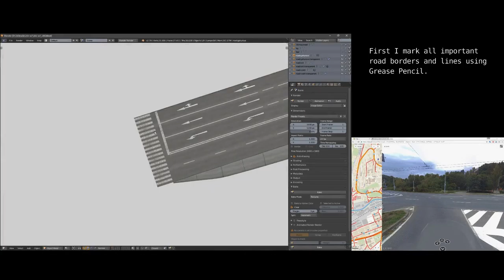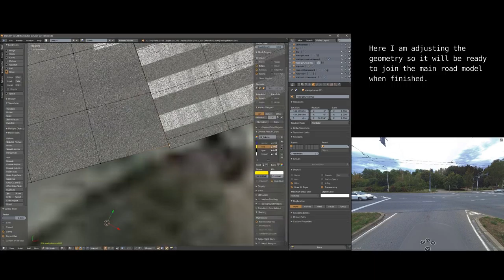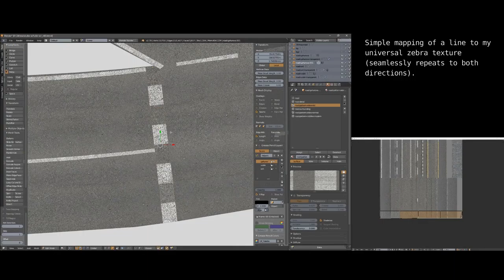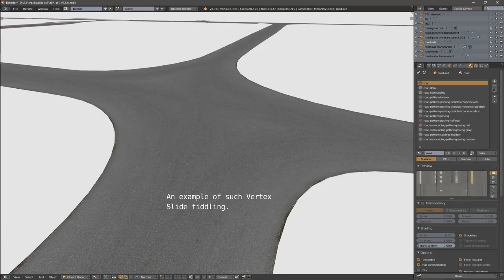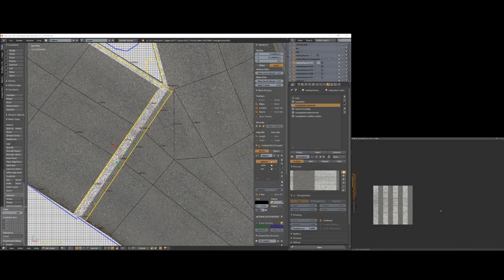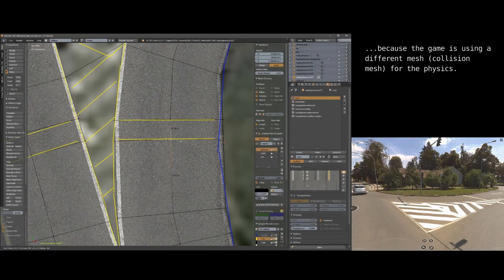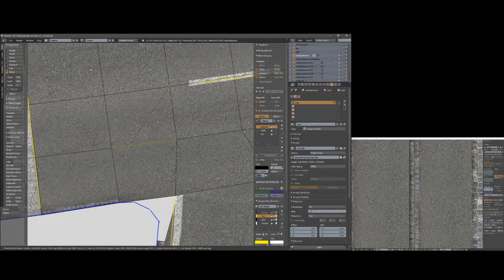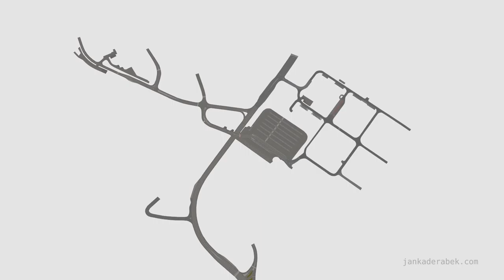Zlín SS1 - intersection modeling (commented Blender timelapse)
The video introduces my Blender workflow of modeling low-poly road intersection. It is speeded up 6x but as I find it still too long, I have added some notes to keep you awake :)
The model being created in the video is a part of my RBR / AC city track called Zlín SS1. The track is  based on the real ERC rally stage and the target is to make it as real as possible regardless of the old RBR graphics engine.

I believe this video can provide some valuable tips/tricks for beginning Blender track modders but I hope anyone interested in the track development could enjoy it as well.

If you like my work and want to support the development, please consider some donation using the PayPal button you can find on the web, I would appreciate it a lot.

Jan.

Blue Dot Sessions: Lahaina, Haena, Tripoli, SuzyB, Suzy Textile
Dana Boul: Wanderers